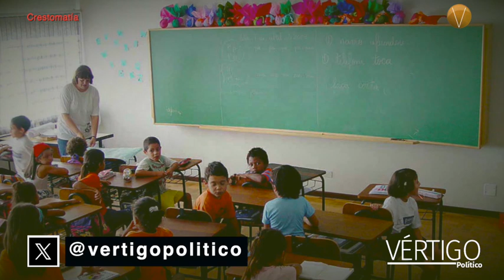América Latina vive una crisis de docencia